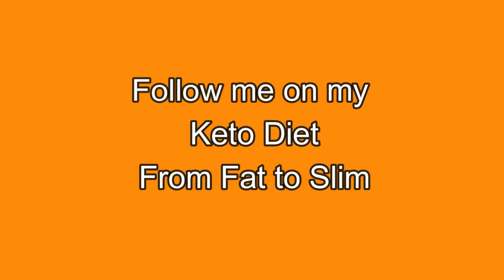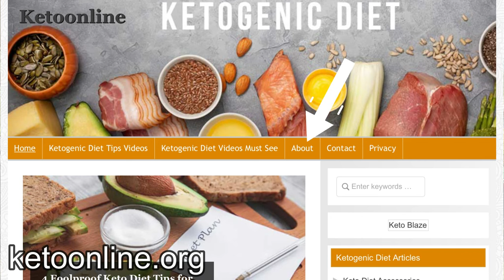Lose Weight Fast - Check Out This Keto Fat to Slim Diet!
The video is all about Keto Fat to Slim valuable information.
-lose weight fast with Keto Fat to Slim
-fat loss is never easy but I found that Keto was easy for me going from Fat to Slim with Keto
-keto diet is one of the biggest Diet growth area's with Diet with thousands on the Keto Diet.

Youtube is the best place to visit when looking for videos about Keto Fat to Slim.
Keto Fat to Slim is undoubtedly something that intrigues you and other people so I made this video about this topic.

If you would like to learn even more concerning lose weight fast I suggest you to look into our various other video clips : on Retired and Living the Dream
If you were searching for more details about lose weight fast or fat loss did this video aid?
 Maybe you want to comment listed below and let me know what else I can help you with or information on Keto Fat to Slim.